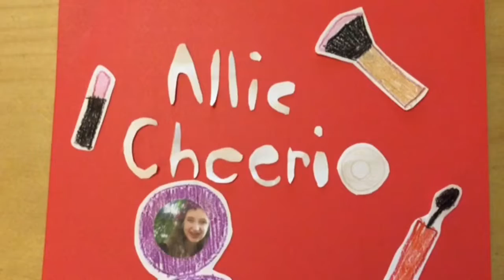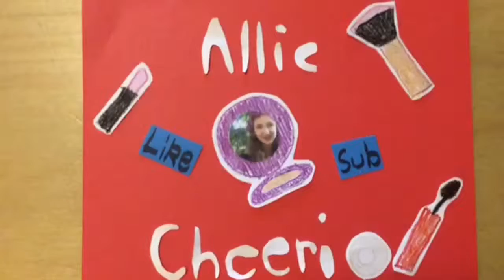Dollar Store Makeup! - with Amanda and Laura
Check out the videos we made on their channels!